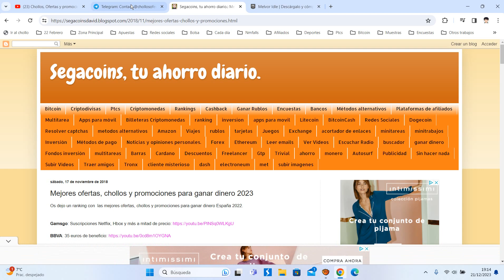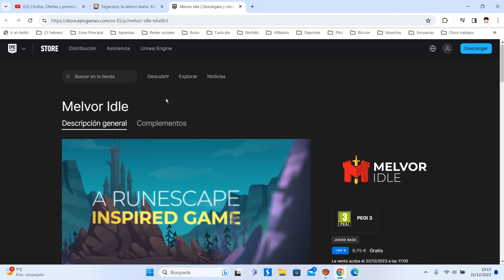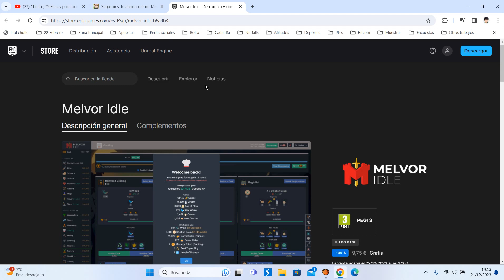🎁 Juega GRATIS Melvor Idle | Juego Epic Games Diciembre 2023 | Opinión usuarios 🎁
Melvor Idle se inspira en RuneScape y sintetiza los juegos de aventuras a su forma más pura. Es un título incremental o de inactividad, con múltiples funciones, que combina una sensación familiar con una experiencia innovadora.